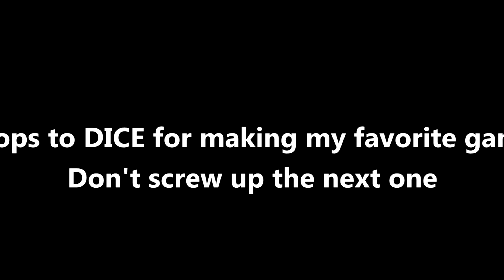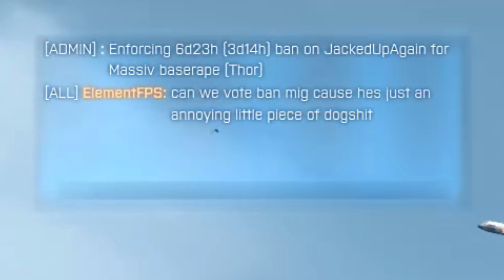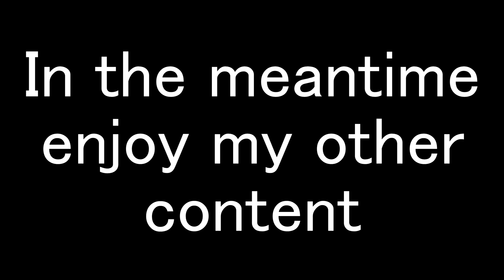Nothing beats this Battlefield!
Finally played some 2042! And it was terrible, nothing made me jump back into BF3 faster than that game. So anyways here's some good clips from some BF3 matches I've played with friends.

Battlefield Theme Kazoo Orchestra by Joosebox
Lady (Hear Me Tonight) by Modjo
What Lana Says by ProleteR